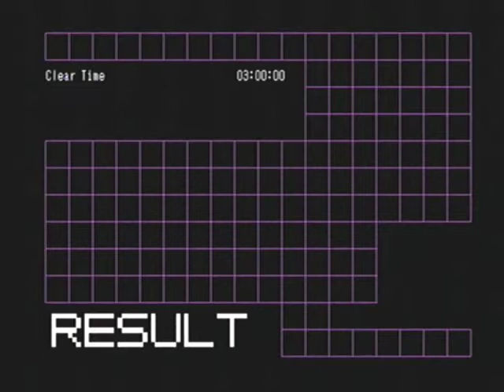Let's Play No More Heroes part 8 Training for Ninja Warrior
Well anytime I saw anyone that beat the first stage of Ninja Warrior was either a Gas station manager or a Fisherman. So seeing as the side job is pumping gas, I think the title fits. Other than that, we get some new moves from our Lovikov balls and check on our hot friend Naomi.